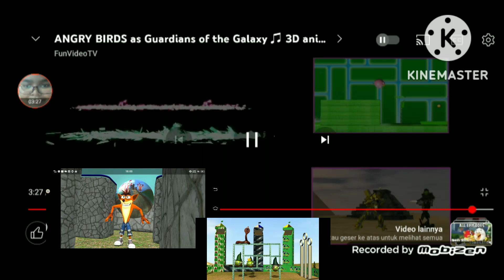funvideotv angry birds as Guardians of the galaxy